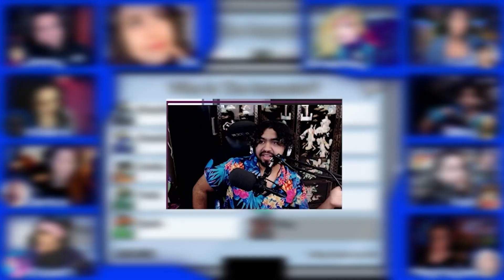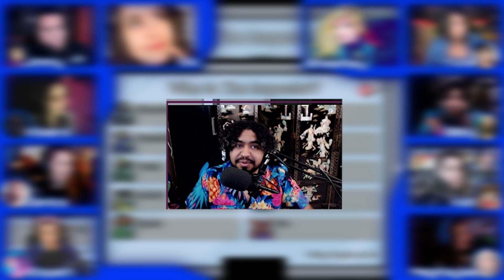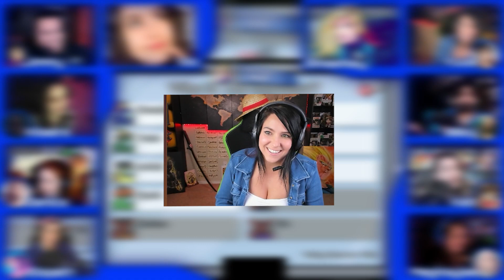[Among Us] Smashley & Friends Stab Eachother In Space & Lie About It Show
Welcome to the "Smashley & Friends Stab Eachother In Space & Lie About It" ... uhhh SHOW?! (I should probably come up with a shorter name lol)

For one fateful night... we ventured into a SPACE of lies, deceit and... I'm still not sure what Katt was doing.

Editing
Forge (@Gekiritz on twitter)